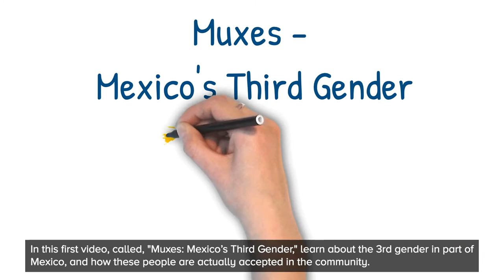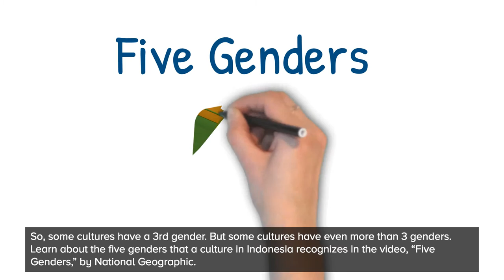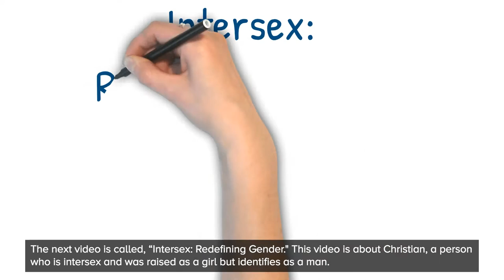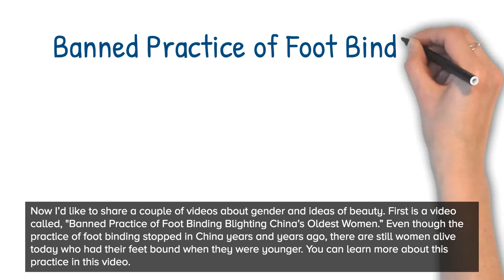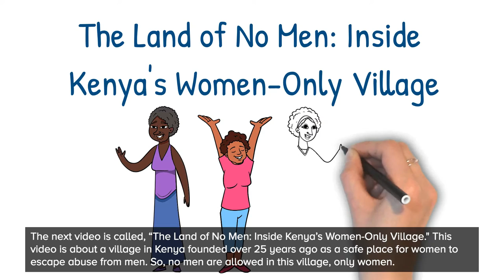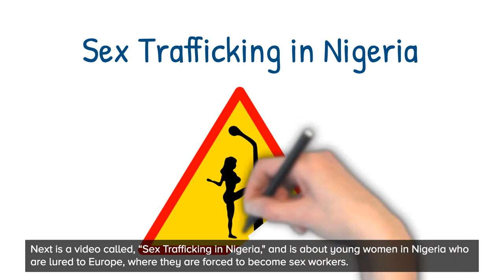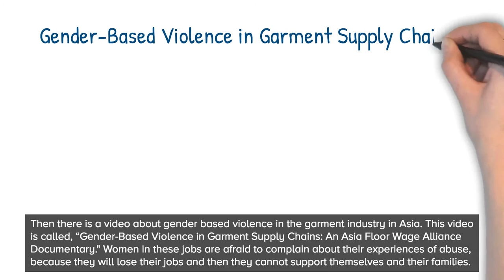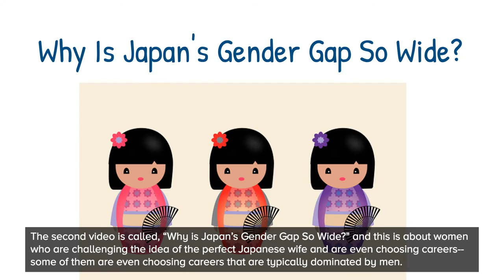Must Watch Cultural Anthropology Videos: Gender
Here are my recommendations for 28 "must watch" Cultural Anthropology videos, all related to the topic of gender! This video is part of a series called Must Watch Cultural Anthropology Videos.